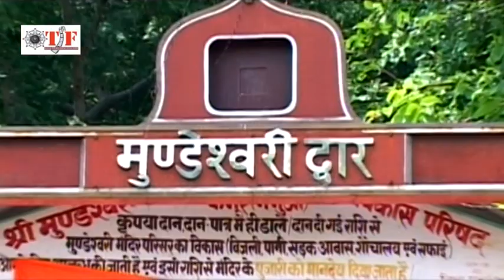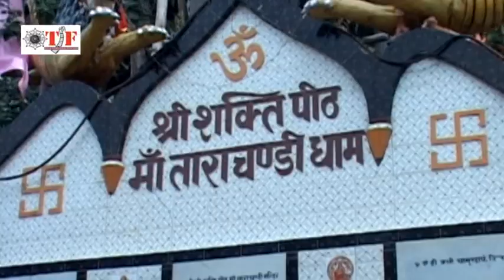Navratar Bhajan 2016 | Tohara Achara Me Swarbg Bujhala Maai | तोहरा अचरा में स्वर्ग बुझाला ए माई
Album :स्वर्ग बा अचरा में

Song : Tohara Achara Me Swarbg Bujhala  Maai | तोहरा अचरा में  स्वर्ग बुझाला ए माई

Singer : Amit R Yadav

Writer : Ashok Sinaha , Ajad Singh, Rana Singh, J. D. Bahadur

Watch"तोहरा अचरा में  स्वर्ग बुझाला ए माई "On Team Flms Channel